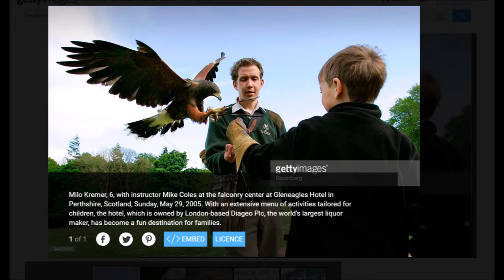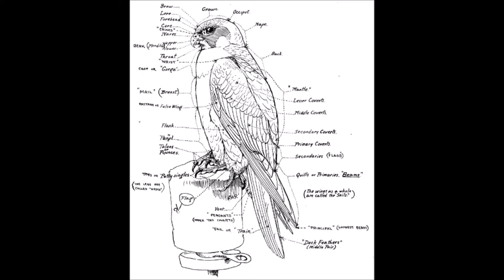Redmane Falcon Fiddlers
Sport for the 'Self titled' Elite... They have heard about the Bird for sure.